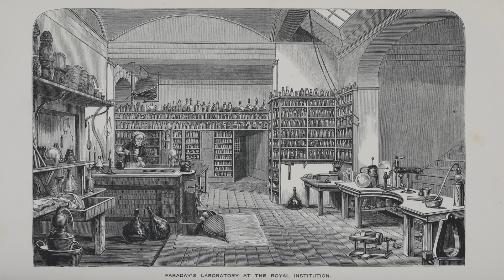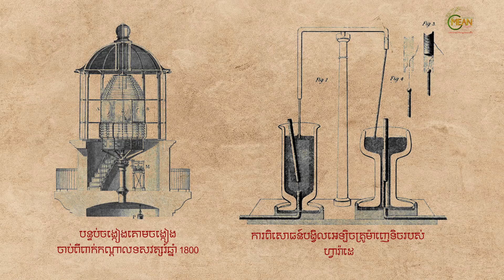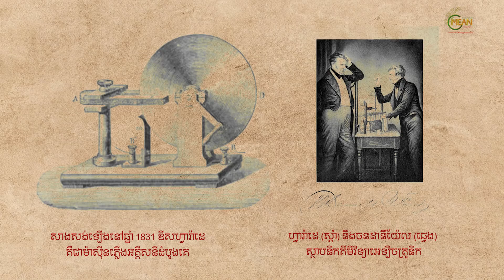Michael Faraday-ប្រវត្តិម៉ៃឃើល ហ្វារ៉ាដេ-Khmer RFI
ប្រវត្តិសាស្រ្ត​ពិភពលោក វិទ្យុបារាំងអន្តរជាតិ RFI
សេង ឌីណា លើកឡើង​អំពី​ប្រវត្តិ​អ្នក​វិទ្យាសាស្រ្ត​ដ៏ល្បីល្បាញ​មួយ​រូប​ ដែល​បាន​ដើរតួនាទី​ដ៏សំខាន់ នៅ​ក្នុង​ការរកឃើញ​ថាមពល​អគ្គិសនី គឺ​លោក​ម៉ៃឃើល ហ្វារ៉ាដេ (Michael Faraday)។

ម៉ៃឃើល ហ្វារ៉ាដេ ចាប់កំណើតឡើង​ប្រមាណ​ជាជាង​មួយឆ្នាំ ក្រោយ​មរណភាព​របស់​បេនយ៉ាមីន ហ្វ្រែងឃ្លីន ហើយ​នៅ​ក្នុង​ចន្លោះ​ពេល​ចាប់ពី​បេនយ៉ាមីន ហ្វ្រែងឃ្លីន​រកឃើញ​ថាមពល​អគ្គិសនី​នៅ​ក្នុង​បាតុភូតធម្មជាតិ គឺ​រន្ទះ រហូត​មក​ដល់​សម័យកាល​របស់​ម៉ៃឃើល ហ្វារ៉ាដេ ការយល់ដឹង​របស់​មនុស្ស​ទៅលើ​អគ្គិសនី​​មាន​ភាព​ជឿនលឿន​ទៅមុខ​​គួរសម​រួចទៅហើយ​ដែរ ជាពិសេស តាមរយៈ​​ការ​រកឃើញ​របស់​អ្នក​វិទ្យាសាស្រ្ត​ល្បីៗ​មួយ​ចំនួន នៅ​ក្នុង​សម័យកាល​ប្រហាក់ប្រហែល​នឹង​ហ្វារ៉ាដេ។

កេរ្តិ៍ឈ្មោះ​របស់​​ហ្វារ៉ាដេ​មិនមែន​ល្បីល្បាញ​នៅ​ត្រឹមតែ​ក្នុង​ប្រទេស​អង់គ្លេស​នោះទេ តែ​ល្បី​រន្ទឺ​ទៅដល់​បណ្តា​ប្រទេស​ជា​ច្រើន​ផ្សេងទៀត ហើយ​លោក​ត្រូវ​បាន​វិទ្យាស្ថានវិទ្យាសាស្រ្ត​បរទេស​ល្បីៗ​ជាច្រើន​ជ្រើសរើស​ឲ្យ​ចូល​ជា​សមាជិក គឺ​រួមមាន រាជបណ្ឌិតសភា​វិទ្យាសាស្រ្ត​ស៊ុយអែត (Royal Swedish Academy of Sciences), បណ្ឌិតសភាវិទ្យាសាស្រ្ត​ហូឡង់ (Royal Netherlands Academy of Arts and Sciences), បណ្ឌិតសភា​វិទ្យាសាស្រ្ត​អាមេរិក (American Academy of Arts and Sciences) និង​បណ្ឌិតសភា​វិទ្យាសាស្រ្ត​បារាំង (Académie des sciences)៕

Born: September 22, 1791, Newington Butts, London, United Kingdom
Died: August 25, 1867, Hampton Court Palace, Molesey, United Kingdom
Residence: United Kingdom (England)
Known for: Faraday's law of induction, Electrochemistry, MORE
Awards: Copley Medal, Royal Medal, Royal Society Bakerian Medal, Rumford Medal, Albert Medal